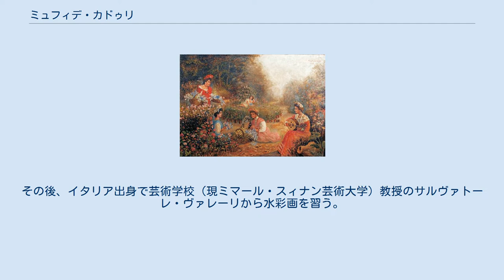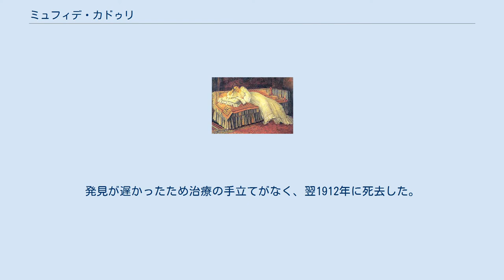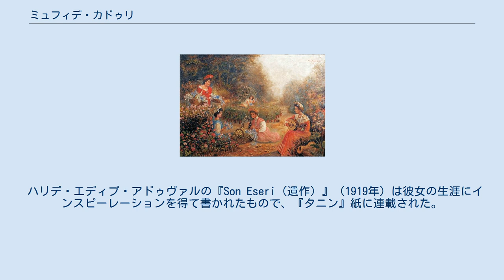ミュフィデ・カドゥリ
ミュフィデ・カドゥリ（土: Müfide Kadri、1890年 - 1912年）とは、トルコの画家、作曲家。
トルコ初の女性芸術家の1人で、オスマン帝国最初の女性美術教師。
絵画作品の多くは肖像画か人物のいる風景画。
 生まれてすぐ母親を亡くし、遠縁で子供のいなかったカドゥリ・ベイ夫婦の養女となる。
学校には通わず家庭教師の教育を受けたが、その家庭教師が彼女の芸術的才能を見出した。
絵を描きだしたのは10歳の時で、オスマン・ハムディ・ベイに師事。
その後、イタリア出身で芸術学校（現ミマール・スィナン芸術大学）教授のサルヴァトーレ・ヴァレーリから水彩画を習う。
さらにピアノ、ヴァイオリン、ウードやケメンチェといった民族楽器も学ぶ。
 オスマン・ハムディ・ベイの奨めで、作品のいくつかをミュンヘンの展覧会に出品したところ金メダルを受賞。
イスタンブール女子高校の音楽教師になり、後には美術と刺繍も担当した。
さらにアディル・スルタン宮殿でオスマン帝国皇帝アブデュルハミト2世の娘に絵を教えたほか、文芸雑誌に載った詩人たちの詩に曲をつけたりもした。
 1911年、イスタンブール・オペラ協会主催の展覧会に3枚の絵を出展した後、結核と診断される。
発見が遅かったため治療の手立てがなく、翌1912年に死去した。
 死後、彼女の絵画40点がオスマン画家協会のために売却された。
義父カドゥリ・ベイは深く悲しみ、メッカへのウムラ（巡礼）を行い、オスマン帝国滅亡で退去するまでそこに住んだ。
 彼女の遺体はカラジャアフメト墓地に埋葬された。
墓石には高名な書家イスマイル・ハクキ・アルトゥンベゼルによる碑文が刻まれている。
 ハリデ・エディプ・アドゥヴァルの『Son Eseri（遺作）』（1919年）は彼女の生涯にインスピーレーションを得て書かれたもので、『タニン』紙に連載された。